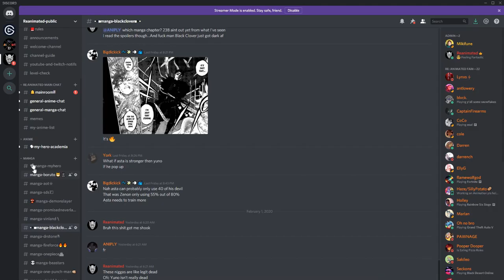GOLDEN BOY EPISODE 1 & 2 LIVE REACTION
Gotta love the 90s

SEO